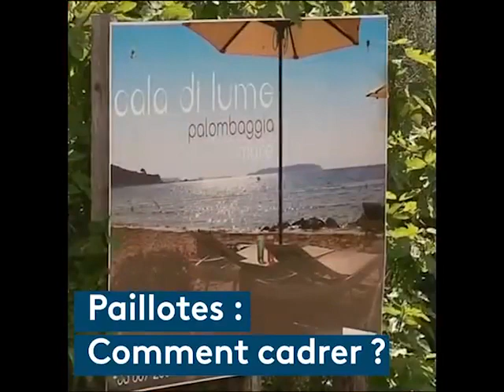Paillotes : quelles sont les règles ?